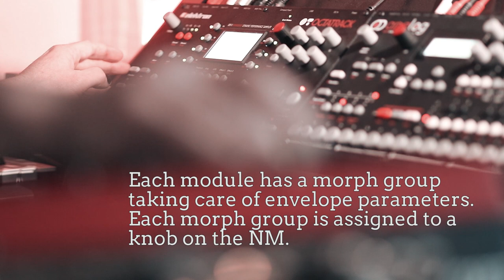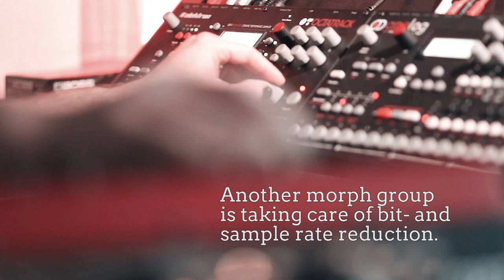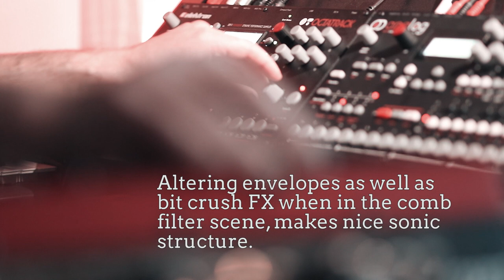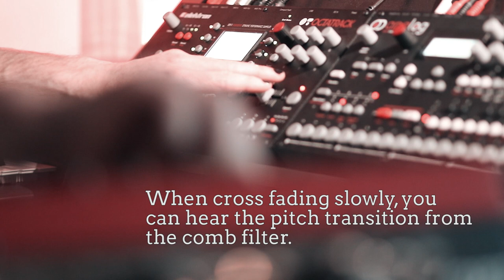Nord Modular FM Beat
The possibilities of modeling my own percussive synthesis in the Nord Modular and sequencing (and processing) it from the Octatrack, should make for nice digital sound palette.

This is my first effort. A dual osc, frequency modulated, filtered percussion generator (no not at all ‘realistic’ – I’ve got samples for that). A couple of them in different slots of the NM. Using two different outputs of the NM to feed the Octatrack so as to be able to process the audio channels differently.